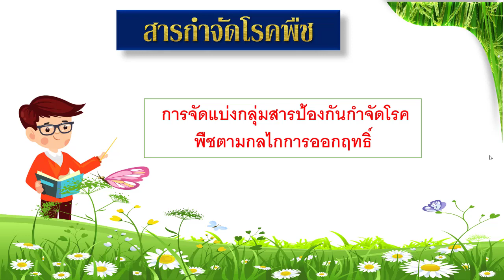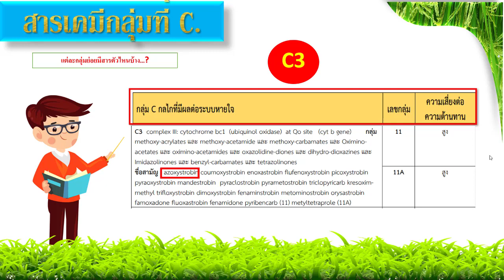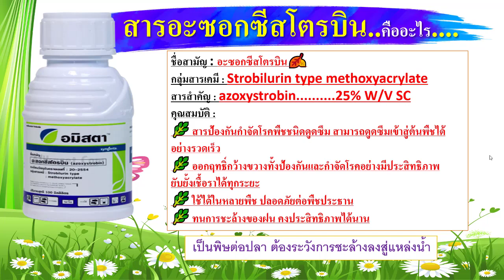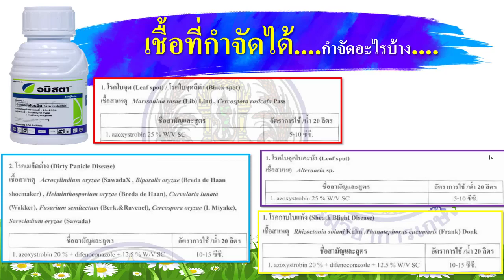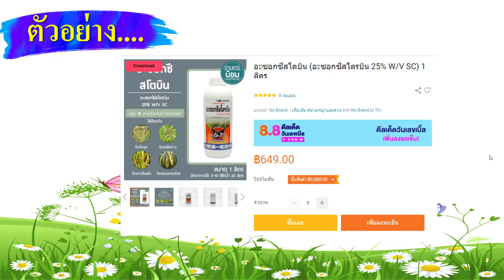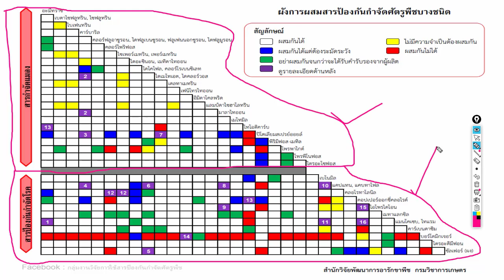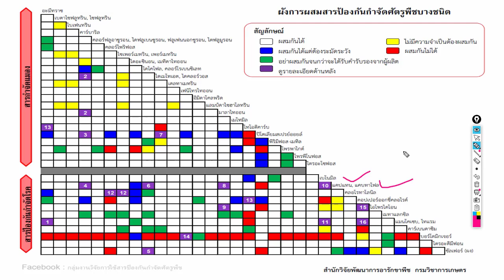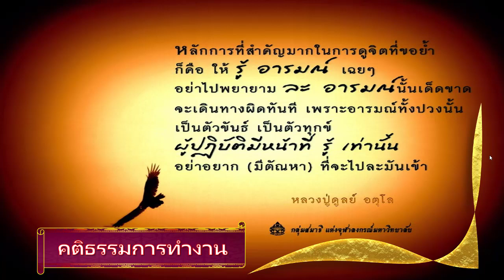อะซอกซีสโตรบิน (Azoxystrobin )..สารกำจัดเชื้อรา..ชนิดดูดซึม..โรคแอนแทรกโนส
1.บริจาคโรงพยาบาล
               1.1..มูลนิธิโรงพยาบาลรามาธิบดี
              1.2.บริจาคมูลนิธิโรงพยาบาลเด็ก

2.บริจาคสถาบันสงฆ์วัด
               2.1.บริจาคเงินบำรุงโรงพยาบาลสงฆ์
1...ปุ๋ยเกร็ดผสม
1.1. ปุ๋ยเกร็ด 30-20-10 เวสโก้ (ข้าวเริ่มตั้งตัว แตกอ)
1.2. ปุ๋ยเกร็ด 20-10-30 เวสโก้ (แตกกอ – ตั้งท้อง หรือ ตั้งท้อง-ออกรวง)
1.3. ปุ๋ยเกร็ด 10-20-30 เทพวัฒนา

2..แคลเซียม---โบรอน
2.1….โฟแมกซ์แคลเซียม-โบรอน 400 Sotus (ขั้วเหนียว ติดรวงดี ผลดก)
2.2. ยาร่าวีต้าแคลแทรกซ์ Yara

3..สาหร่ายทะเลผง
3.1...ซีฟอส สาหร่ายทะเลผง

4..ไตรโคเดอร์มา
4.1...ไตรโคเดอร์มา กัปตันไตรโค
4.2...ไตรโคเดอร์มา ไตรซาน
4.4..หัวเชื้อไตรโคเดอร์มา ม.เกษตร
4.5...ไตรโคเดอร์มา แบบน้ำ ม.เกษตร

6..น้ำตาลทางด่วน
6.1...น้ำตาลทางด่วน อามานี่
6.2...น้ำตาลทางด่วน พาสเวย์ Link : h

7.สารล่อแมลงวันทอง
7.1...เมทิลยูจินอล แบบสเปรย์
7.2...เมทิลยูจินอล แบบสเปรย์กาว
7.3...เมทิลยูจินอล แบบขวด
7.3...โปรตีนพิษ (เหยื่อพิษ) อินไวท์

9..ชุดทำแคลเซียม-โบรอน
9.1...ชุดแคลเซียม-โบรอน
9.2...ชุดแคลเซียม-โบรอน
9.3...ชุดแคลเซียม-โบรอน
9.4...ชุดแคลเซียม-โบรอน